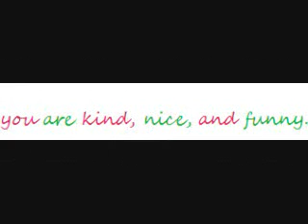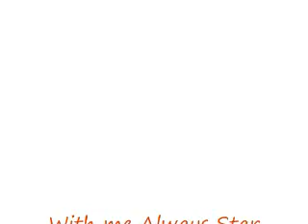Christmas Star Stable and One Year with You♥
I ♥ you Star Stable :) With me always♥